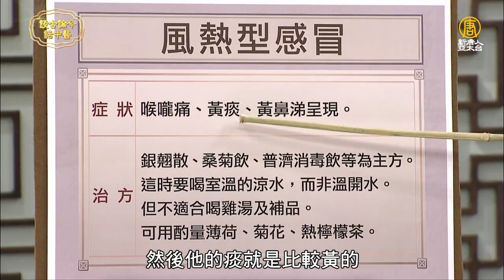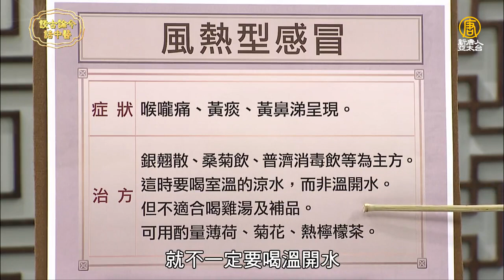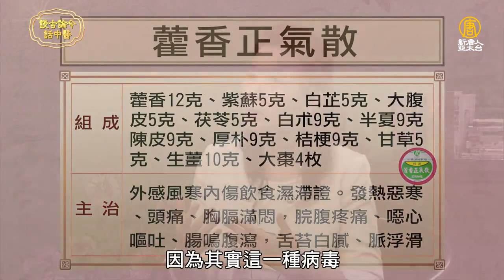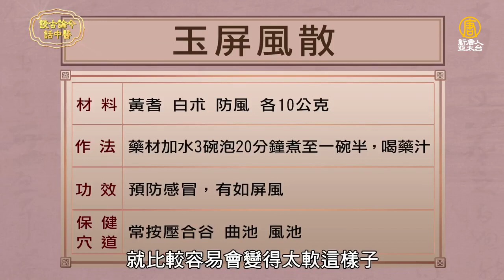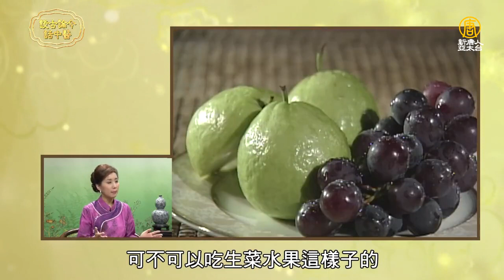感冒打針吃西藥不一定比較好 看古老智慧怎麼做 |談古論今話中醫(283)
感冒是很多人一定會遇到的疾病，但是第一個念頭就是先找西醫，但真的西醫就是最快的嗎
？大多西醫是能夠得到暫時緩解，但是下次感冒時你先去看中醫，吃個兩天的藥，就能立即知道效果好不好，而且副作用也比西藥低。
再多認識幾個穴位，以後感冒有這些症狀時就能馬上得到保護作用，快看中醫師怎麼說